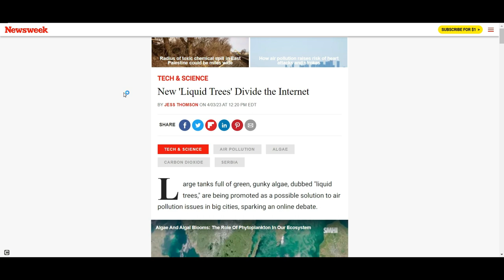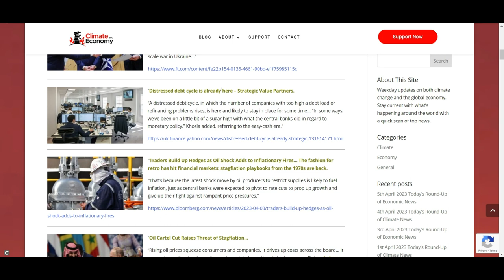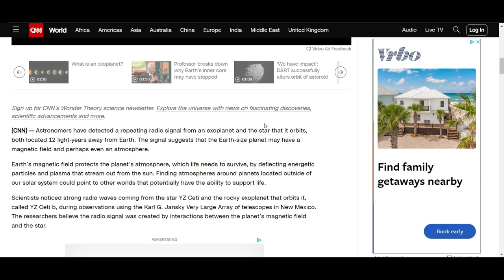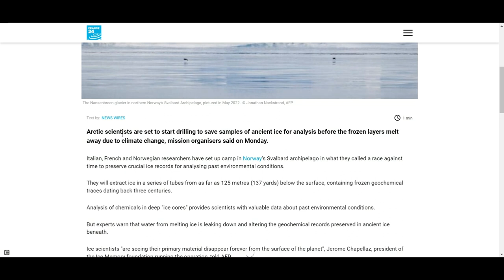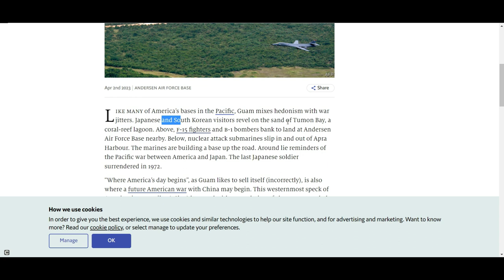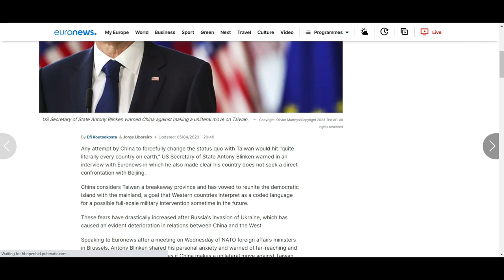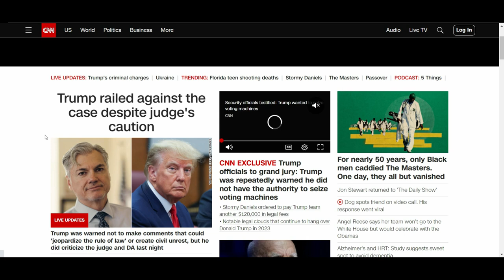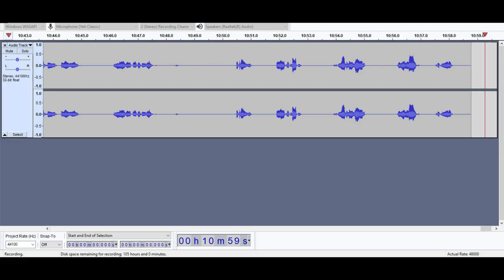Everything Collapsing Everywhere All at Once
We are 90 seconds to midnight.

“Bloomberg’s senior commodities specialist Mike McGlone has warned that the upcoming financial crisis could be the “worst in our lifetime,” rivaling the Great Depression that started in 1929…

“It’s almost guaranteed the recession will be starting at some point soon,” he said, and the “enduring deflation” was perhaps a bigger risk than inflation right now as this financial crisis is showing signs of mirroring the crash of 1929 in scale.”

Gotta read some comments soon..